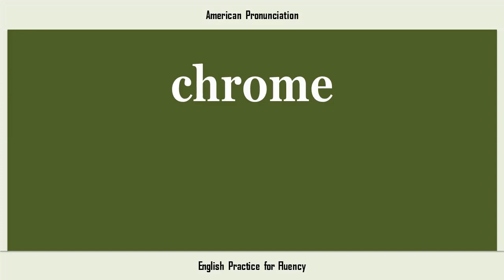chrome, How to Say or Pronounce CHROME in American, British, Australian English